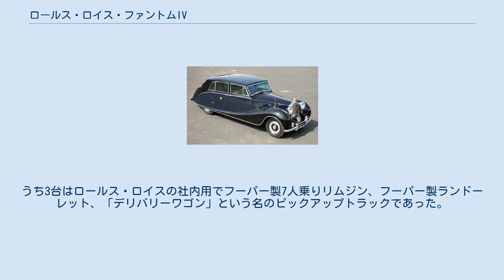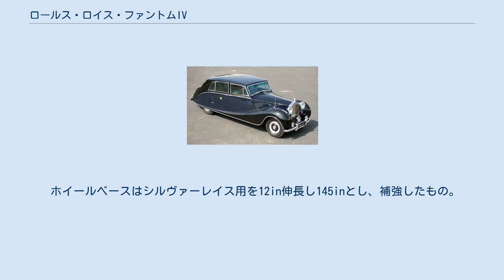ロールス・ロイス・ファントムIV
ファントムIV ファントムIV（Phantom IV ）はロールス・ロイスがシルヴァーレイス以上の大型車需要に応えて1950年から1956年に製造した乗用自動車である。
 ファントムIIIが1939年に製造中止になった後も公用車としての需要は根強く、1950年7月当時のプリンセス・エリザベス（現エリザベス2世）のためにH・J・ミュリナーが架装を担当し製造されたリムジンを最初に18台が製造された。
うち3台はロールス・ロイスの社内用でフーパー製7人乗りリムジン、フーパー製ランドーレット、「デリバリーワゴン」という名のピックアップトラックであった。
残り15台は全て何らかの形で王室または国家君主のために製造されたものであり、極めてフォーマルな仕様がほとんどであったが、H・J・ミュリナーが製造したドロップヘッドクーペが1台ある。
裕福な民間人も販売を懇願したが丁重に断られた。
 プリンセス・エリザベスによる第一号車の購入は、1900年に当時のプリンス・オブ・ウェールズ（後エドワード7世）がデイムラーを購入して以来イギリス王室の御料車といえばデイムラーに決まっていた伝統を破るものであった。
イギリスでは王室も税金を支払うが、物品税が66 2/3％から33 1/3％に軽減された直後に発注されたという。
 エンジンはシルヴァーレイス用の直列6気筒を直列8気筒とした内径φ3½in=88.9mm×行程4½in=114.3mmで約5,675cc、圧縮比は6.4。
これはロールス・ロイスの乗用車としては唯一の直列8気筒エンジン採用車種となっている。
最後の3台はボアを3¾in=95.25mmに拡大し約6,515ccとしていた。
キャブレターはストロンバーグ製。
トランスミッションは4速MTで、シルヴァーレイス用のギア比を僅かに変更してある。
 ホイールベースはシルヴァーレイス用を12in伸長し145inとし、補強したもの。
 後継車はファントムV。